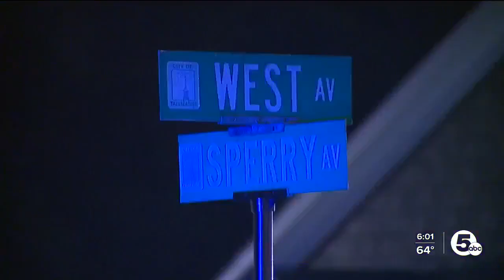Tallmadge Police investigate triple shooting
Tallmadge Police are actively investigating after three people were shot at a rental facility Wednesday evening.